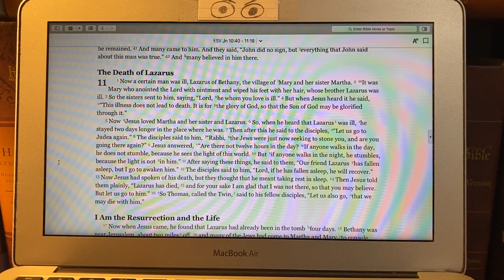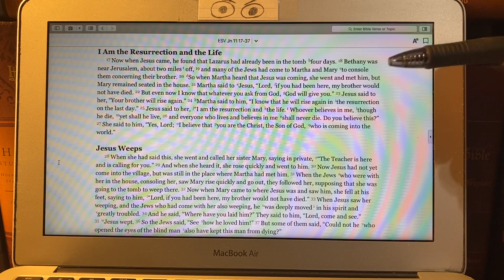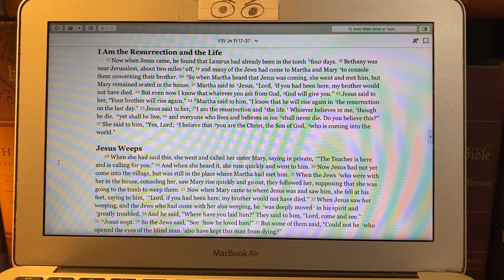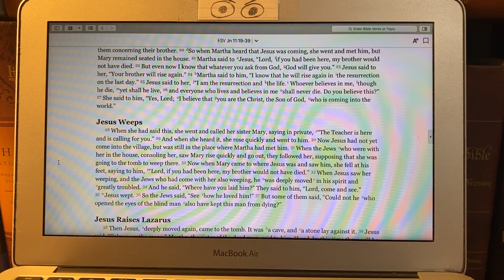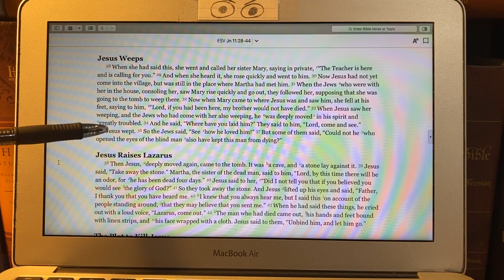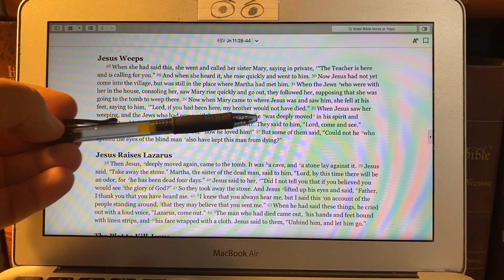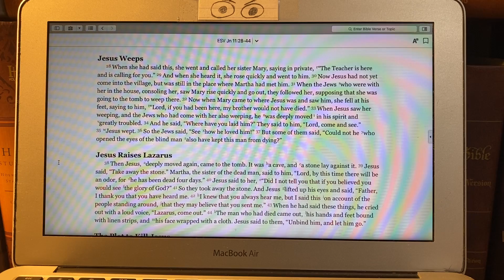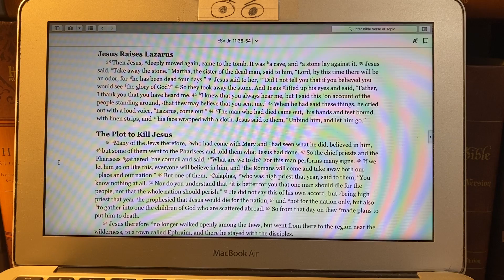John 11:17-37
Message 4/1/2020